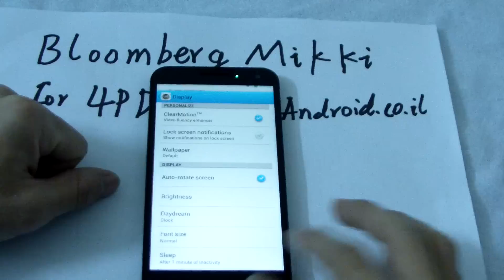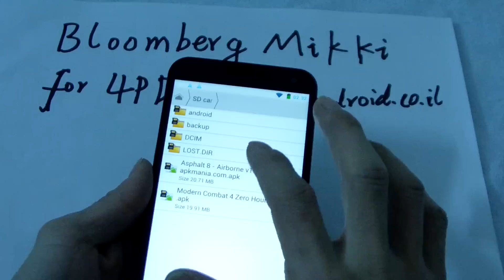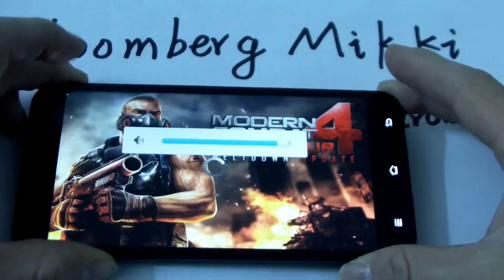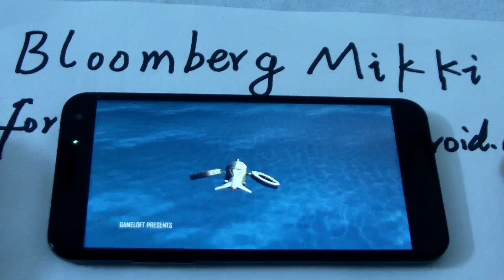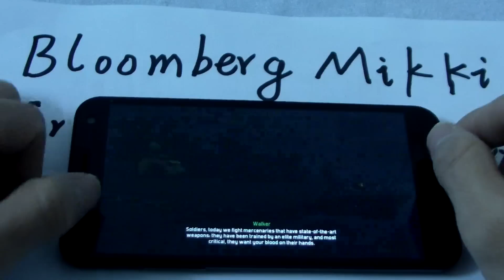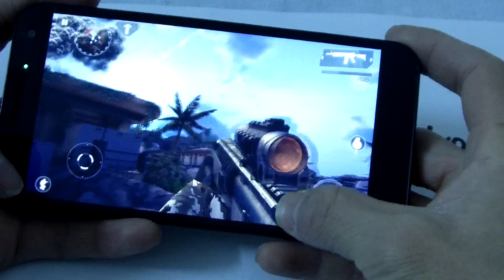ZOPO ZP998 5.5 Inch Octa Core MTK6592 Smart Phone Moden Combat 4 MC4 Game Test